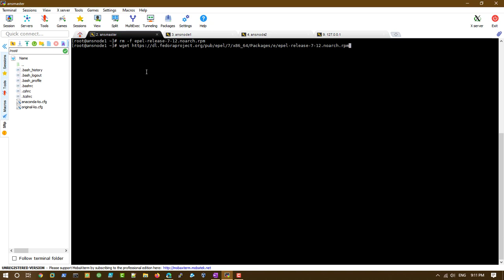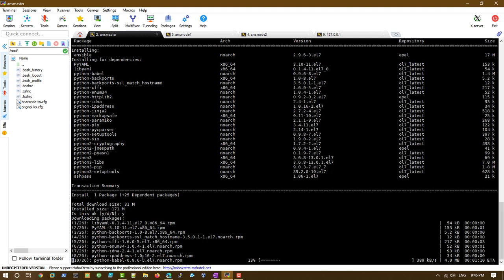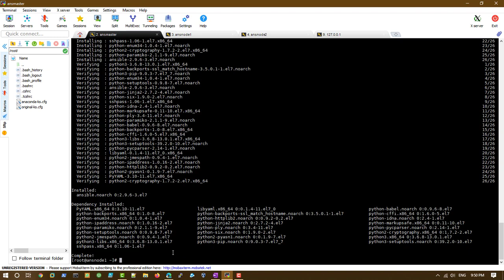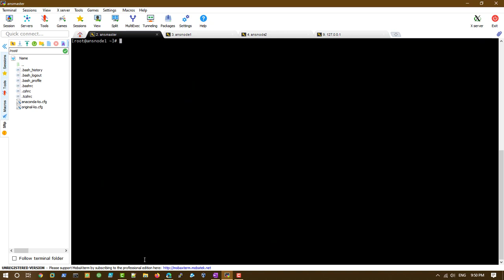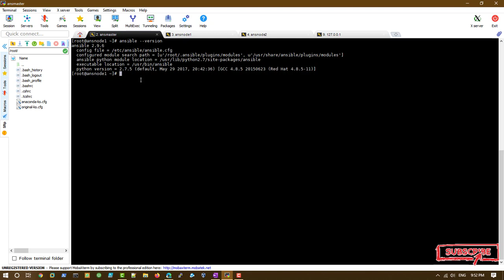Ansible in Tamil - 05 - Install Ansible in Oracle Linux | Ansible DevOps with English subtitles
$ yum localinstall epel-release-7-12.noarch.rpm
                               or
     rpm -ivh epel-release-7-12.noarch.rpm

 $ yum --enablerepo=epel install ansible

Ansible in Tamil - 02- Why Ansible?  in Tamil | Ansible in தமிழ் | Ansible DevOps Tutorial in Tamil